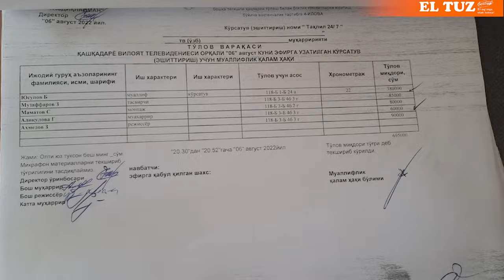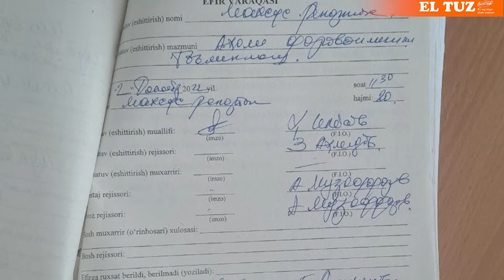Korrupsiyaga botgan МТРК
Videoda ko‘rganingiz O‘zbekiston Milliy Teleradio Kompaniyasi (MTRK) tizimida 25 yil faoliyat yuritib shu dargohdan pensiyaga chiqqan sobiq rais o‘rinbosari Farhod Ro‘zievning gaplari…